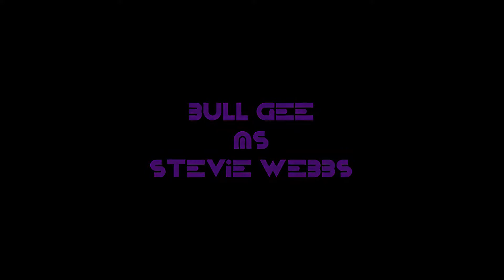(YoWorld Original) The Dystopian Utopia [S1, E5]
Many business escapes happen in this episode. As Stevie recovers, Tyla and Sabre realize they're closer than they thought.